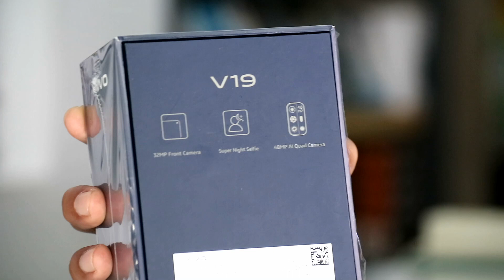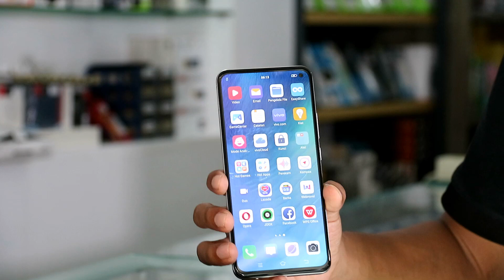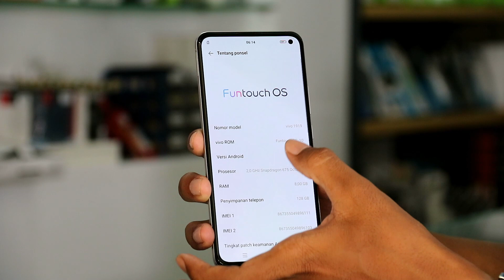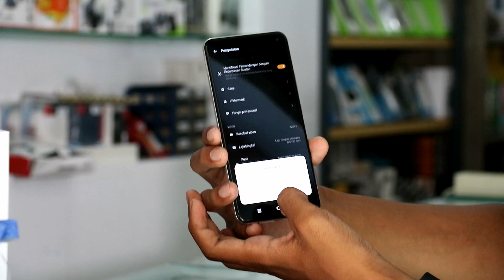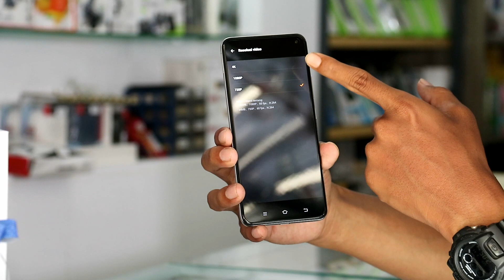💯VIVO V19 Kerrreennn‼ Cukup Bayar 200rb tuk PO di BJ-Cell 👌👍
VIVO V9 Perfect Night, Perfect You, Nikmati pengalaman menakjubkan dengan tampilan layar Ultra O berukuran 6,44 inci FHD+ yang diambil dengan teknologi bionik menghasilkan tampilan kamera depan yang super jernih dengan tampilan yang futuristik.

Pree Order VIVO V19 Varian 8/128GB

Cukup Pree Order DP senilai Rp.200.000,- ( Kartu Pree Order + Gift Spesial )

Tersedia Warna :
- Crystal White
- Artic Blue

Keuntungan Pree Order VIVO V19 :
- Garansi Extra 24 Bulan ( 2 Tahun )
- Asuransi Layar senilai Rp.1.500.000,- ( selama 6 bulan )
- Gift spesial PowerBank 10.000mAh
- Building Telkomsel TAU hingga 70GB
- Mendapatkan cicilan 0% Home Credit Indonesia ( HCI )

Nb : Jika melakukan pembatalan Pree Order , uang Pree Order tidak bisa di cancel

BJ-Cell
Jl. Suha No.214 Majalengka - Jawa Barat
Download App Toko BJ-Cell di Playstore